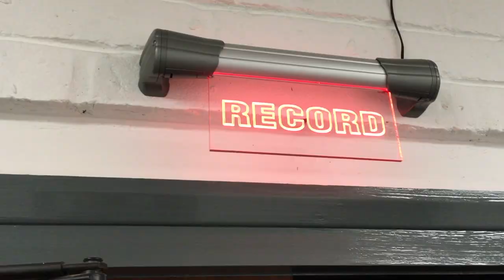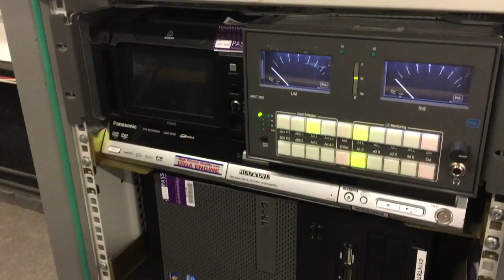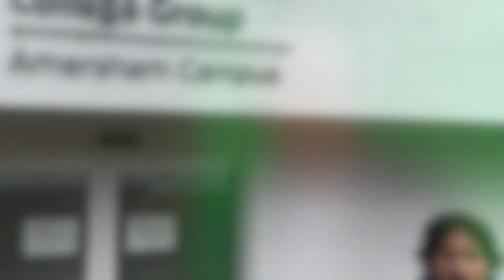Film & TV Bucks College Group Amersham Campus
Wes from Mix 96 popped along to the Amersham Campus of Buckinghamshire College Group to find out more about the Film and TV Course